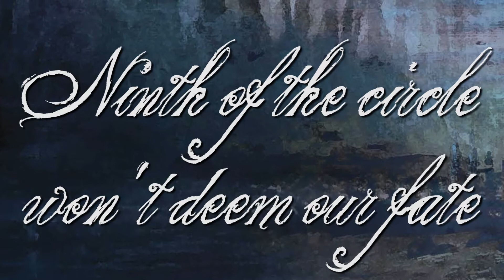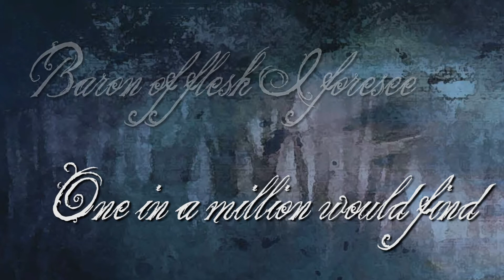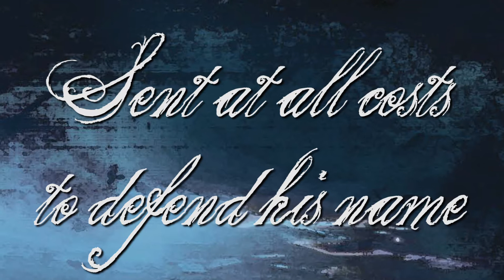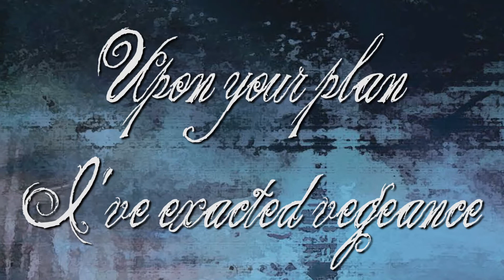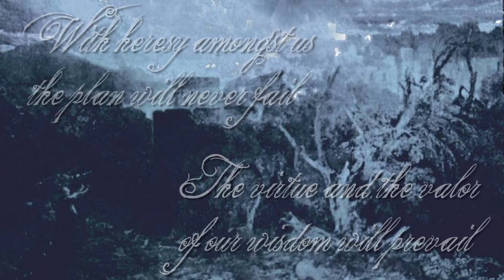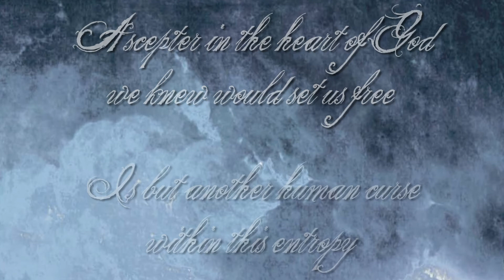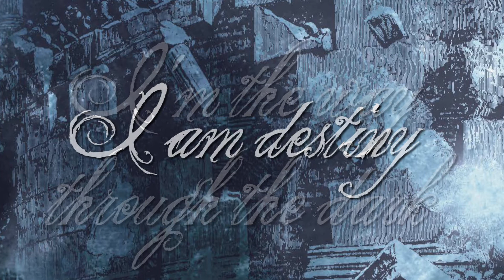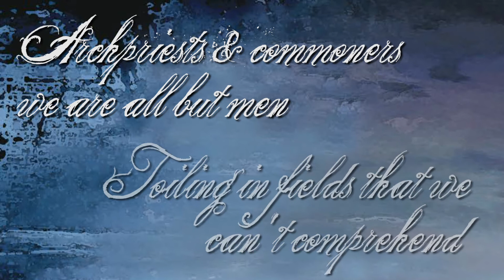BURNING SHADOWS - Breaking the Sanctuary - OFFICIAL LYRIC VIDEO (Uncut)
BURNING SHADOWS
"Breaking the Sanctuary"
Gather, Darkness!